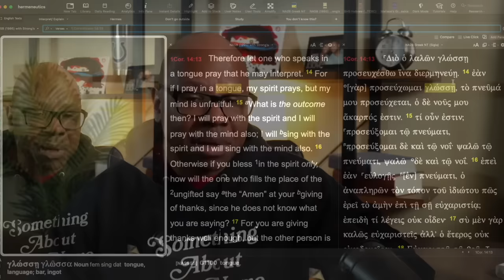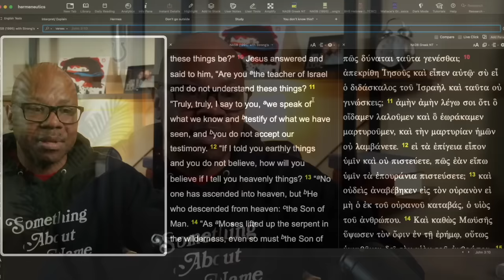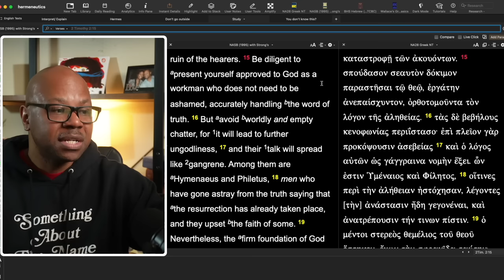Are you Reading the Bible the Wrong Way?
It Matters How we Read the Bible?